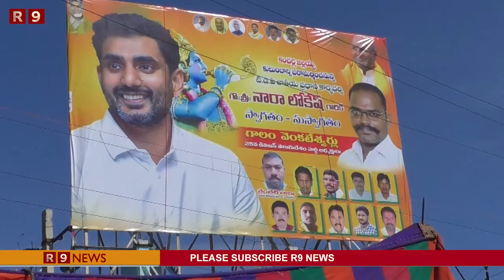TDP leaders Grand Welcome to Nara Lokesh at Guntur | నారా లోకేశ్ కు ఘన స్వాగతం | R9 NEWS